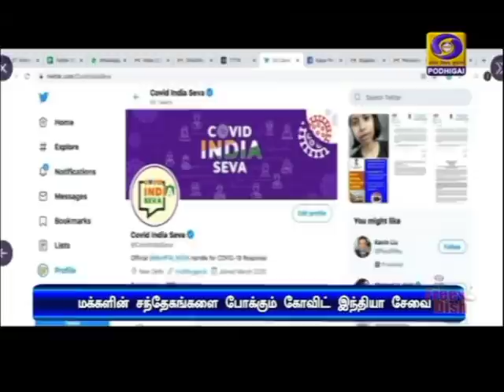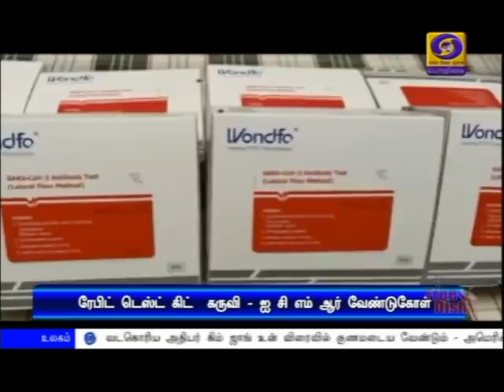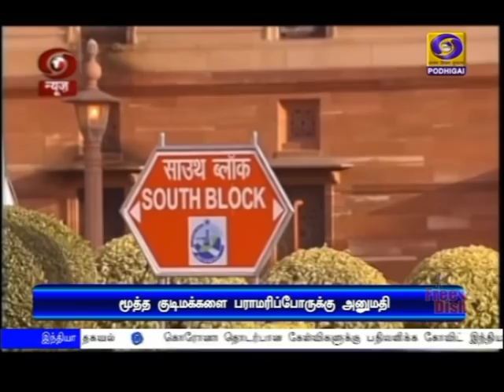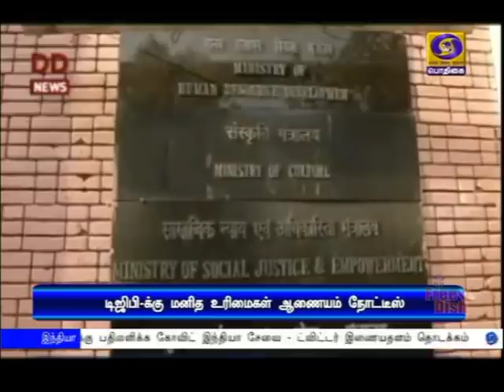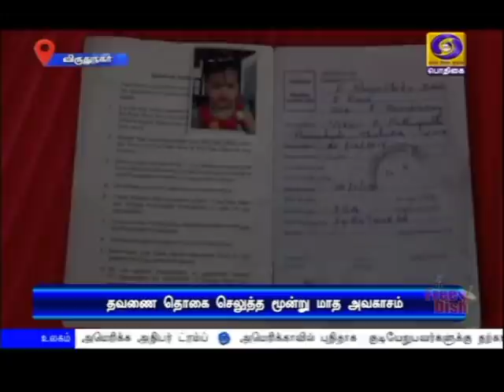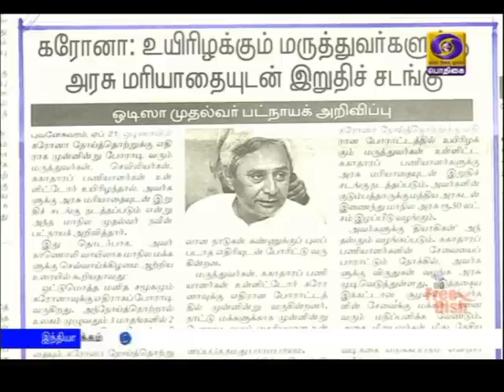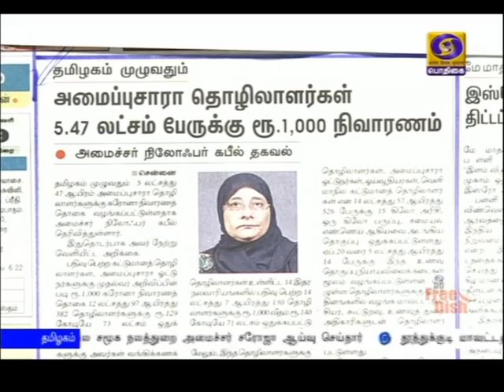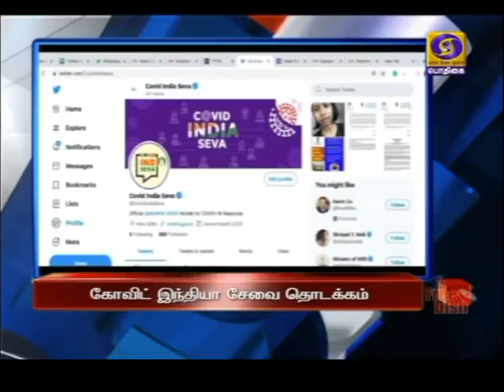பொதிகை காலை 8.00 மணி செய்திகள் [22.04.2020]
1) நாடு தழுவிய ஊரடங்கு நடைமுறையில் உள்ள நிலையில், பிரதமர் நரேந்திர மோதி தலைமையில் இன்று, பொருளாதார விவகாரங்களுக்கான மத்திய அமைச்சரவைக்கூட்டம் - முக்கிய முடிவுகள் எடுக்கப்படும் என தகவல்.

2)  கொரோனா தொற்றால் இந்தியாவில் பாதிக்கப்பட்டவர்கள் எண்ணிக்கை 20 ஆயிரத்தை எட்டியது -
குணமடைவோர்  விகிதம் 17 புள்ளி நான்கு ஏழு சதவீதமாக உயர்வு - மத்திய சுகாதாரத்துறை தகவல்.

3)    கொரோனா தொற்று தொடர்பான மக்களின் கேள்விகளுக்கு பதிலளிக்கும் வகையிலான, "கோவிட் இந்தியா சேவை"  ட்விட்டர் இணையதளத்தை தொடங்கிவைத்தார் மத்திய அமைச்சர் ஹர்ஷ் வர்தன்.

4)  கொரோனா தொற்று சிகிச்சை மற்றும் தடுப்பு பணியில் ஈடுபடும் மருத்துவர்கள், செவிலியர்களின் பாதுகாப்புக்கு தேவையான நடவடிக்கைகள் எடுக்கப்படும் - தமிழக அரசு உறுதி.

5) உலக அளவில் கொரோனா தொற்றால் உயிரிந்தோர் எண்ணிக்கை ஒரு லட்சத்து 77 ஆயிரத்து 459-ஆக உயர்வு. - பாதிப்பு 25 லட்சத்தை கடந்தது.

6) வடகொரிய அதிபர் கிம் ஜாங் உன் விரைவில் குணமடைய வேண்டும் - அமெரிக்க அதிபர் ட்ரம்ப்.